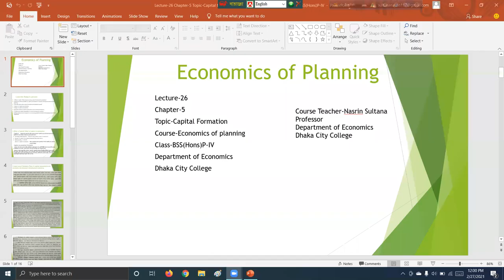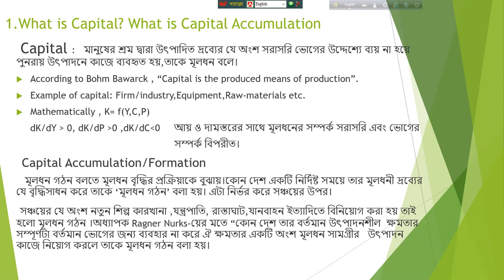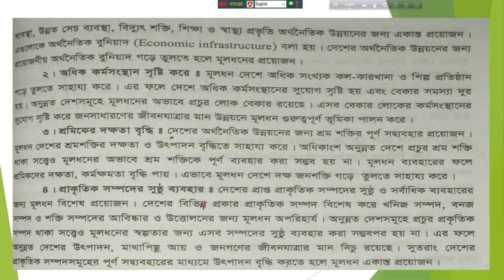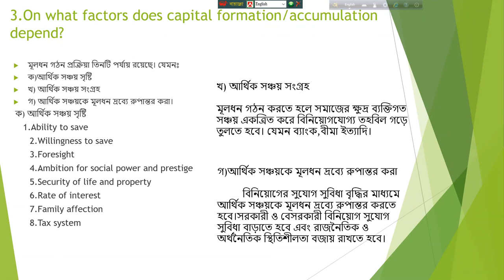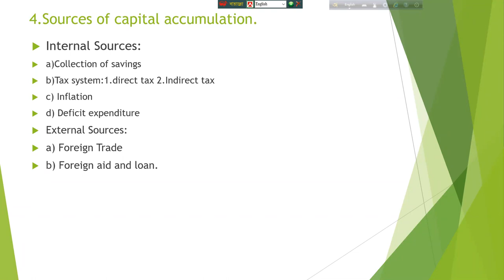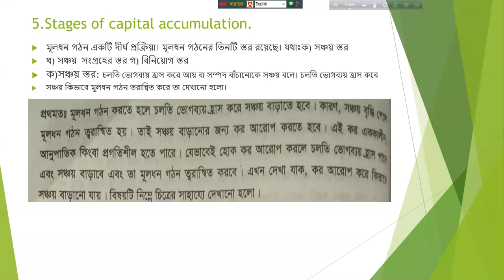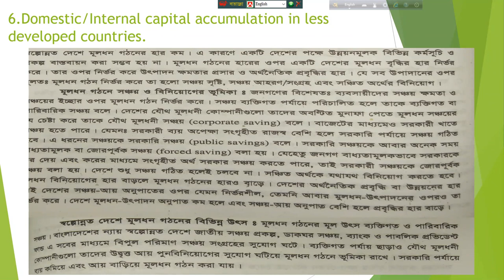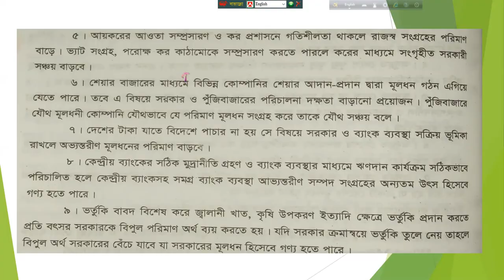Lecture-26 Chapter-5 Topic-Capital formation course-Economics of planning Class-BSS(Hons)P-IV